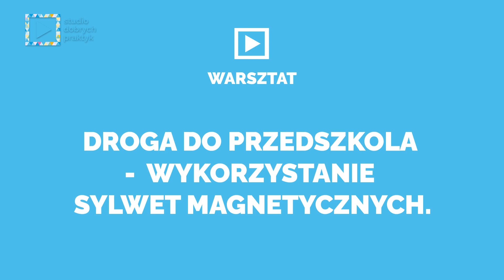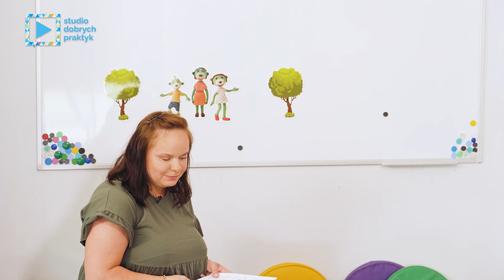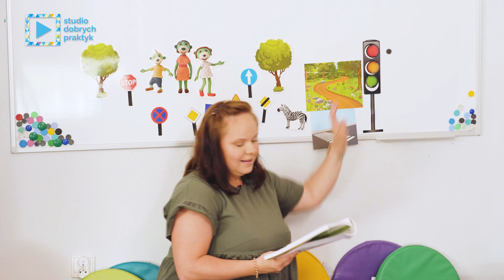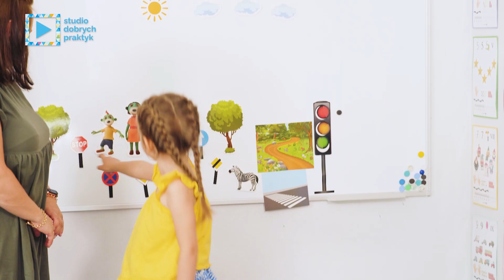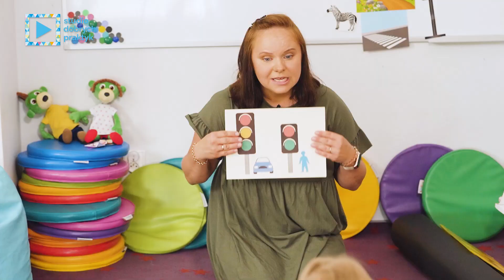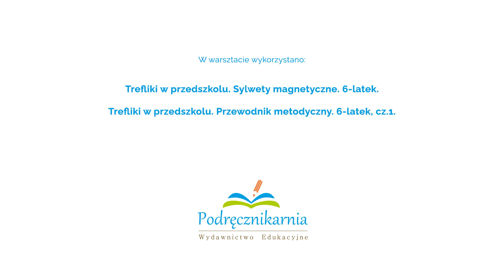Droga do przedszkola - wykorzystanie sylwet magnetycznych - warsztat Studia Dobrych Praktyk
Sylwety magnetyczne – czym są i jak z nich korzystać podczas zajęć z dziećmi❓
Obejrzyj warsztat wideo, w którym pokazujemy lekcję pokazową na temat bezpiecznej drogi do przedszkola. 🚦

Dorota Grześ, doświadczona nauczycielka wychowania przedszkolnego, przekaże garść inspiracji:
✔ jak poprowadzić ciekawe zajęcia o ruchu drogowym, gdy nie możemy zabrać grupy na spacer/wycieczkę,
✔ przykładowy scenariusz zajęć z wykorzystaniem sylwet magnetycznych,
✔ ćwiczenie motoryki małej przy wykorzystaniu magnesów.

📃Uczestnicy otrzymają certyfikat.

StudioDobrychPraktyk to bezpłatne warsztaty dla nauczycieli wychowania przedszkolnego, prowadzone przez ekspertów-praktyków. Inicjatywa ma wspierać i inspirować nauczycieli pracujących z dziećmi w wieku od 3 do 6 lat.

Wszystkie warsztaty (z możliwością odebrania certyfikatu po obejrzeniu) dostępne są na